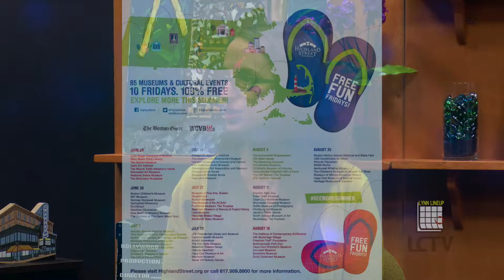Lynn Lineup | Free Fun Friday at the Lynn Museum on July 21, 2017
On this episode of the Lynn Lineup we talk about the upcoming Free Fun Friday event at the Lynn Museum. Host Medina Sehi talks with Judith Marshall (Education & Research Specialist, Lynn Museum) about this event, which is the first the Museum has participated in. Every year The Highland Street Foundation sponsors the Free Fun Fridays series from June thru August where every Friday across the state arts and cultural destinations are free for the public to visit.

The Lynn Lineup is a program that focuses on upcoming events within the Lynn community. Organizers come on to promote their events, and give information about them to the residents of Lynn.